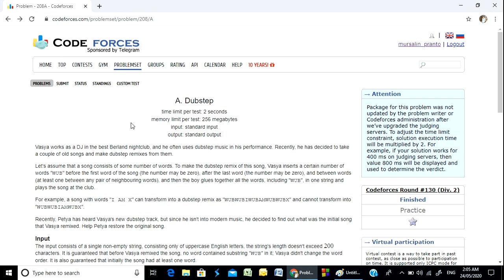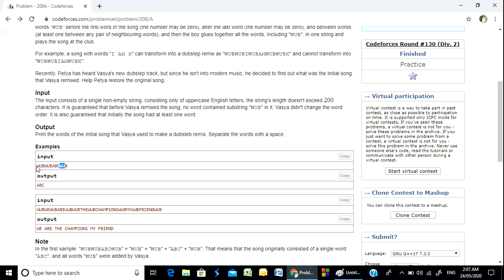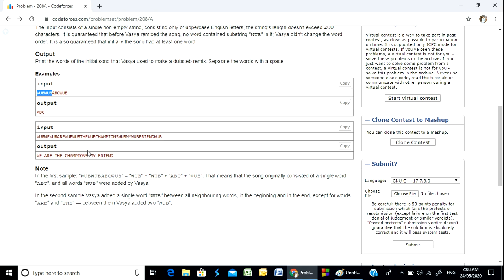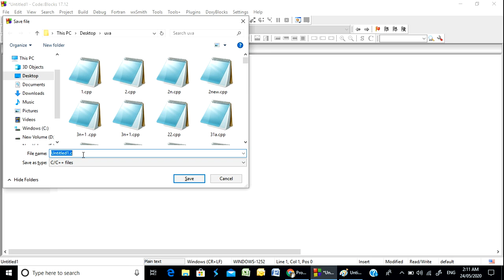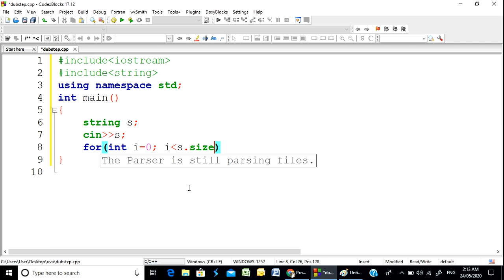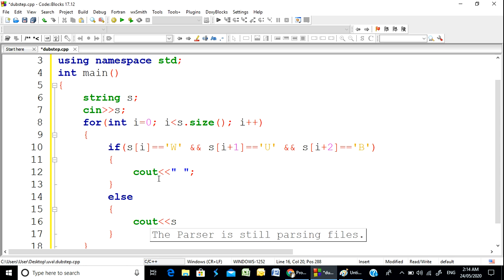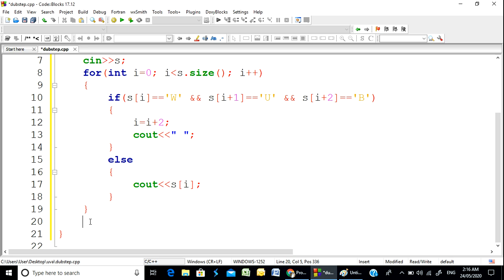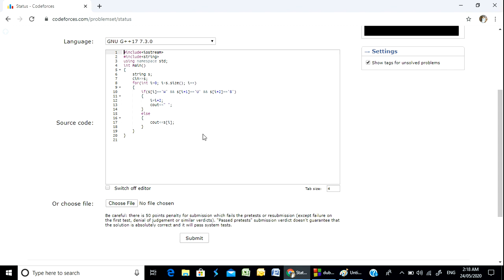Codeforces "208A-Dubstep" solution( Bangla ) | Cpp language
This video contains the solution of the Codeforces problem "208A-Dubstep" in Cpp language in Bangla.